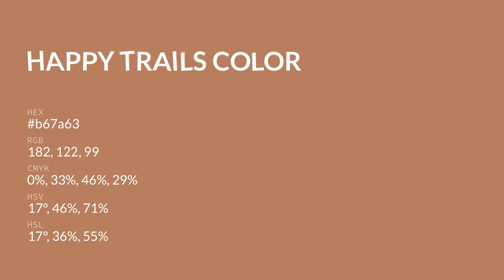Happy Trails color b67a63 hex color - Red color - Cool color b67a63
What color is Happy Trails ? b67a63 hex color - Red color - Cool color b67a63

Hex b67a63 Color Code is also known as Happy Trails color.